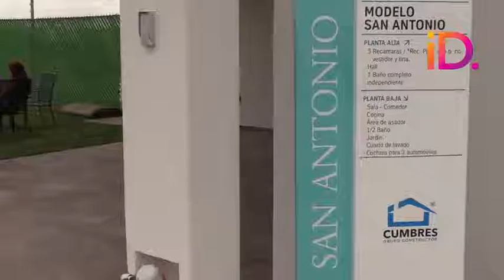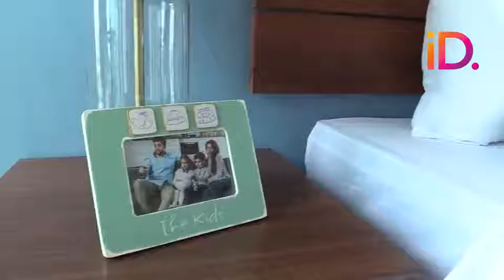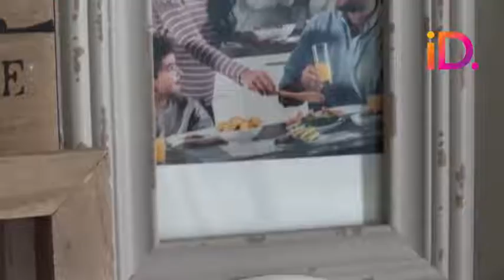Open House.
Tu Estilo Nos Identifica